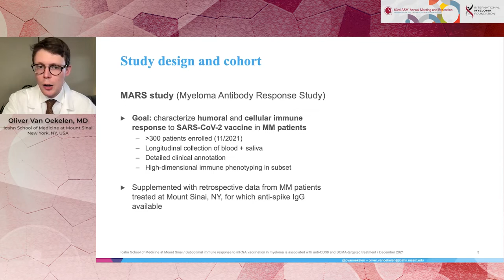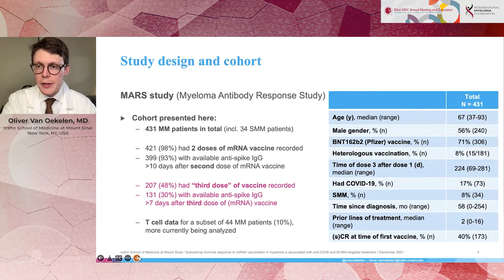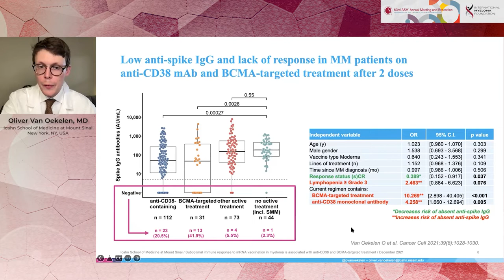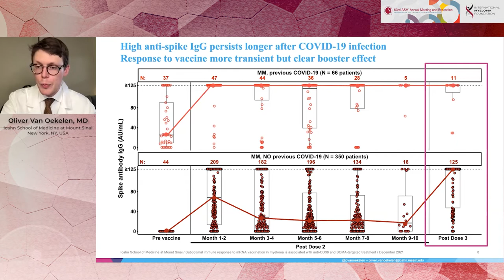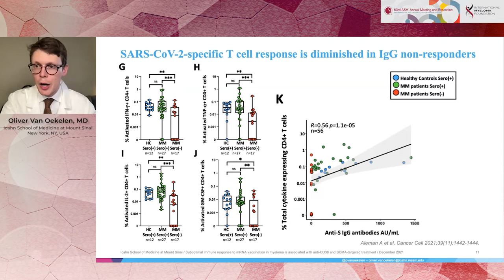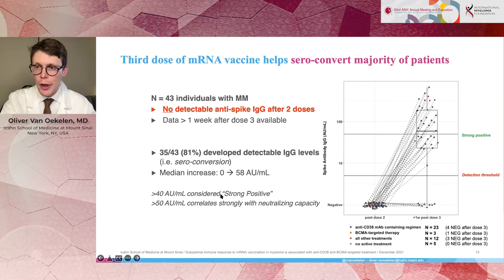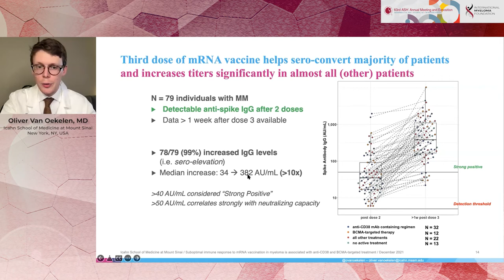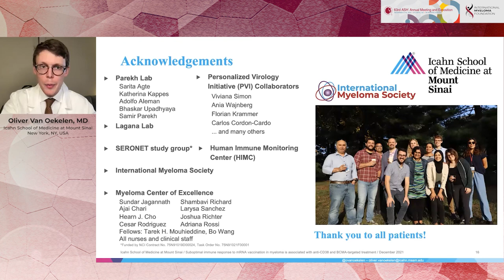Correlation between SARS-CoV-2 RNA Vaccination in Myeloma Pts & Anti-CD38 & BCMA-Targeted Treatment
Suboptimal Humoral and Cellular Immune Response to SARS-CoV-2 RNA Vaccination in Myeloma Patients Is Associated with Anti-CD38 and BCMA-Targeted Treatment

Oliver Van Oekelen, MD, MSc

Multiple myeloma (MM) patients are immunocompromised due to defects in humoral/cellular immunity and immunosuppressive therapy. Reports indicate that the antibody (Ab) response in MM after 1 dose of SARS-CoV-2 RNA vaccine is attenuated. The impact of treatment on cellular immunity after vaccination remains unknown.

Conclusion

MM patients mount a suboptimal IgG response after SARS-CoV-2 vaccination, with 15.8% of patients without detectable anti-S IgG. Ongoing analyses will highlight durability of serological protection against COVID-19. Additional data on T cell responses and immunophenotyping in the context of vaccination will be updated at the meeting. Implications are continuation of non-pharmacological interventions, e.g. masking/social distancing, for vulnerable patients. The findings underscore a need for serological monitoring of MM patients after vaccination and for trials assessing use of prophylactic strategies or studies exploring additional immunization strategies.

Category
Nonprofits & Activism
License